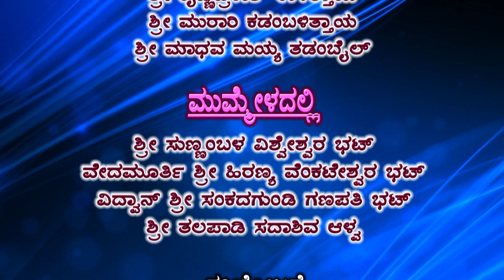Yuva Vedike Talamaddale BHEESHMA PARVA -3 held at Gokula,Ashoknagar, Mangalore on 23/7/2023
ASHADA SHRAVYA-2023–Yakshagana Talamaddale Bheeshma Parva
Poet- Devidasa Udupi (1800), Halasinahalli Narasimha Shastri(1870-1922)
 Himmela -Puttige Raghurama Holla, Krishnaprakash  Ulithaya, Murari Kadambalithaya,
Madhava Mayya
Mummela
Kaurava-Sunnambala Vishveshvara Bhat
Bheeshma-Vidwan Hiranaya Venkateshwara Bhat
Shreekrishna- Vidwan Sankadagundi Ganapathi Bhat
Arjuna- Talapady Sadashiva Alva
Coordinator- Ganeshpura Girish Navada
Videos-Madhusudan Alevooraya and Ravichandra Bhat